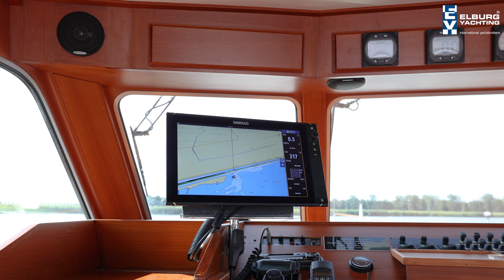Super van Craft 14.80 Vast Stuurhuis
This very complete Super van Craft 14.80 with Fixed Wheelhouse from 2001 is equipped with the newer transom, providing more space in the aft cabin. In addition, it is one of the rare Super van Craft vessels with Fixed Wheelhouse of just under 15 m, which is also in good proportion in terms of lines.

The yacht has always been neatly maintained with great care and attention to detail and technology, with the following improvements and renewals in recent years: extensive servicing and head overhaul on both MAN-Nanni 6. 660 E engines (2024), engine mounts of both engines replaced (2024), paintwork all around renewed and teak deck completely refurbished (2024), new screen door in the fixed wheelhouse (2024), loose remote control (2024) for the electrically operated davids, Victron Quattro 24/3000, remotely mobile to monitor (2024), generator service turn (2024), carpet in wheelhouse (2024), upholstery renewed in wheelhouse and sofa aft with Bentley stitching (2024). In addition, this yacht features include: 4 x French doors to wheelhouse, aft deck and wheelhouse level, fixed bench on aft deck with leather outside cushions, very practical raised bollards on aft deck, 2 x large roof hatch with extendable Luxaflex screen in saloon and wheelhouse, co-sailing bench, Siemens dishwasher, -microwave oven and pull-out hood with Neff ceramic induction hob (2024), separate spacious freezer drawer, large storage hatch in kitchen, TV connection in saloon, WIFI router (2024), Fusion DAB+ radios and ceiling speakers in saloon and owners cabin (2024), Indesit washer/dryer in owners cabin bathroom, central heating with radiators with thermostatic valves throughout the yacht, lots of practical storage spaces, Auping mattresses with adjustable slatted base in owners cabin, new cast floors (2024) in toilet and bathroom areas, hydraulics on board for bow and stern thruster with separate remote control (2024), VDO rudder position indicator, Simrad Robertson FU35 follow-up steering, 4 x passage in railing, gangway partly covered and illuminated, r. v.s. fender holders, radar bracket hydraulically foldable for min. headroom 3.65m, underwater ship is sandblasted and completely new built (2021), new sunsails all around for superstructure (2021), cover over bench on aft deck (2021), all batteries replaced (2021), programmable thermostat (2021), double hydraulic pumps on the engines for extra hydraulic power and also extra safety.

Because of her insulated hull and superstructure, double glazing, and central heating she can be used all year round and suitable for habitation. The yacht is completely ready to sail.

For questions and/or making an appointment you are welcome 7 days a week at Elburg Yachting.